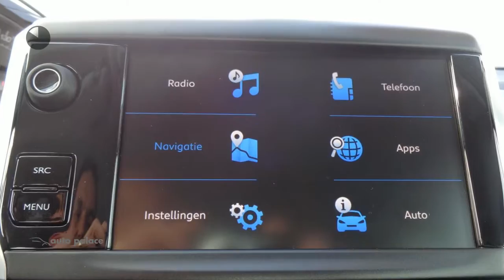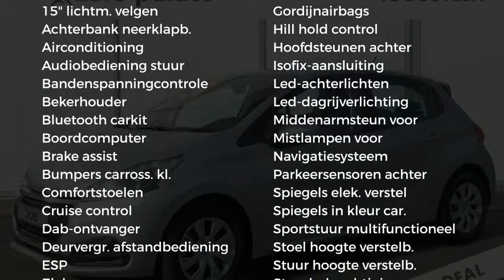Peugeot 208 1.2 PURETECH 82PK 5DEURS BLUE LION AIRCO NAVI